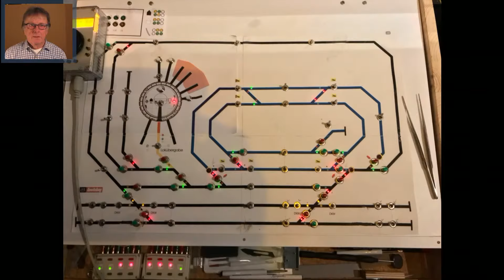Ein Danke an meine Abonnenten/Thanks to my subscribers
In diesem Video erzähle ich eineige Internas meiner Modellanlage und wie und mit was ich so manches erstellt habe.
In this video I tell some internals of my model system and how and with what I have created some.